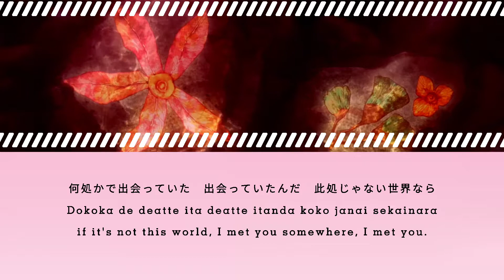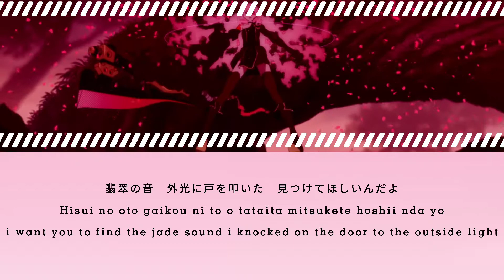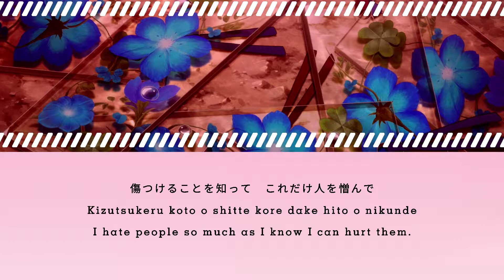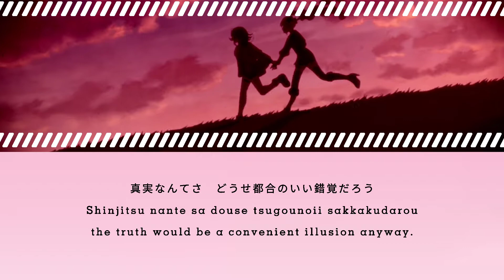【Lyrics】失楽園/まふまふ 『プラントピア』 shitsu rakuen (Lost Paradise ) mafumafu “ost Plantopia”